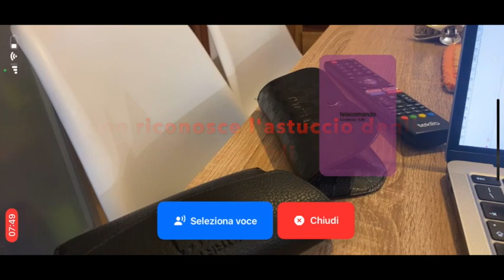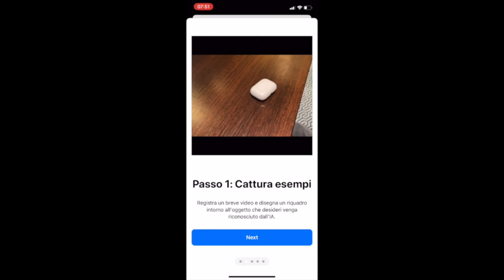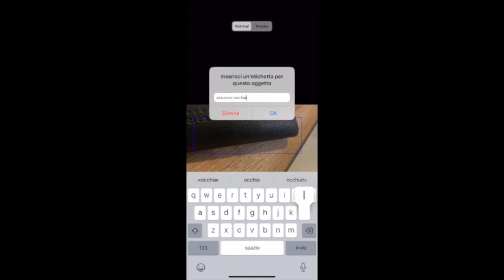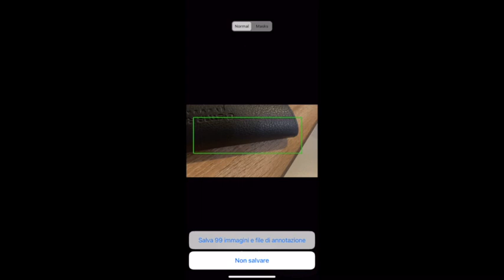VocalAll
mini tools gratuiti